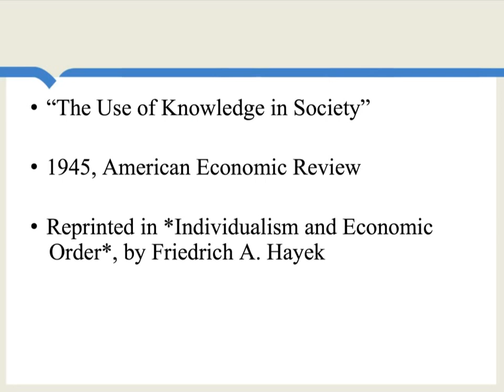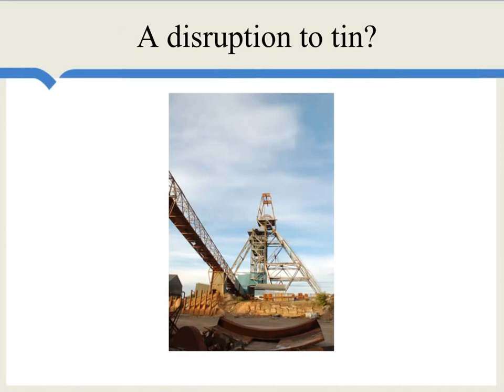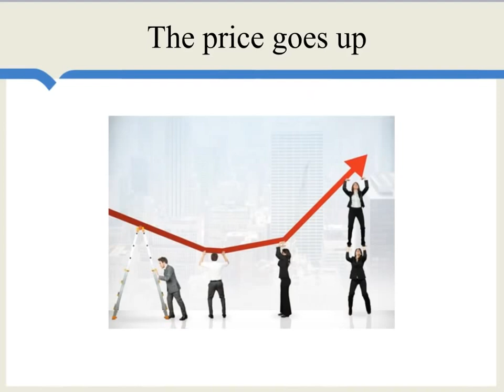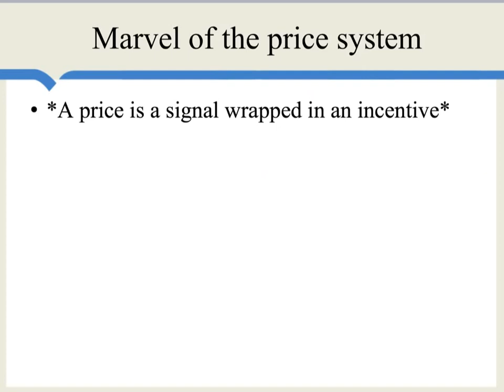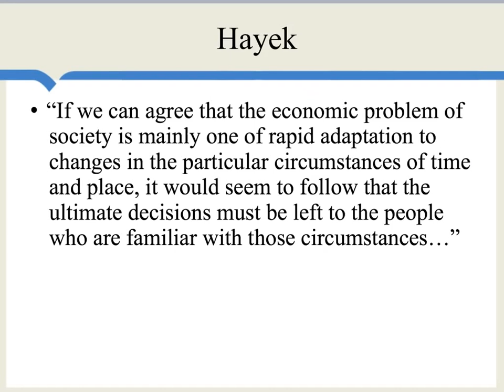Hayek on the Use of Knowledge in Society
This video discusses Friedrich Hayek’s most famous essay titled “The Use of Knowledge in Society.” This essay first appeared in the American Economic Review in 1945 and focused on the division of knowledge in society. Hayek uses the example of the tin market to illustrate how prices communicate relevant information. If there is a disruption in the tin market, individuals don’t need to know specifics about the disruption, just that the price for tin is higher. As the price increases, individuals economize or look for substitutes. In this sense, no one plans prices or markets, rather it is the result of spontaneous order. Entrepreneurs seek profits and consumers seek to maximize their utility, which bring about the use and mobilization of decentralized knowledge.